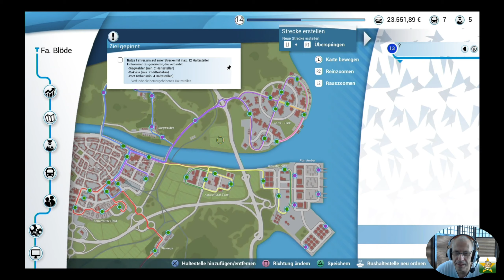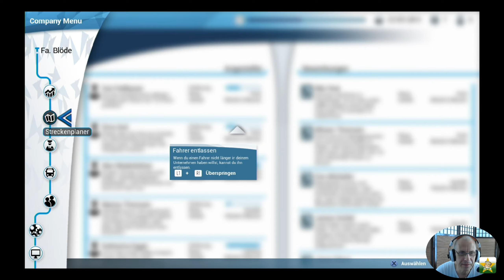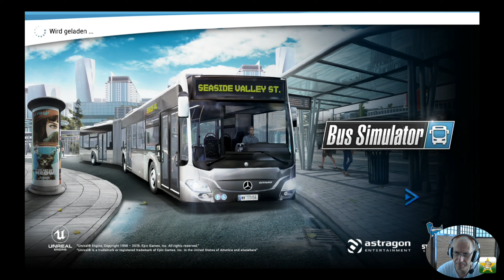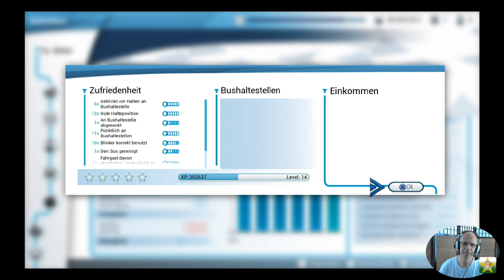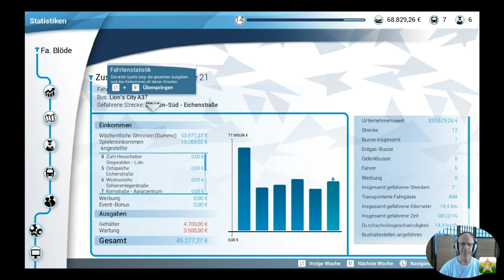Bus Simulator #23 - Hafenrundfahrt [PS4/Gesicht]